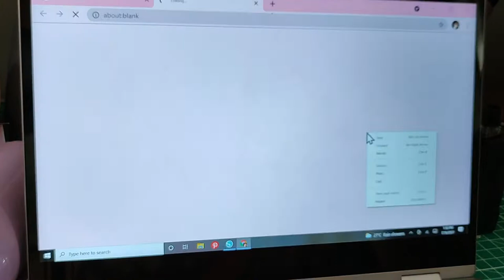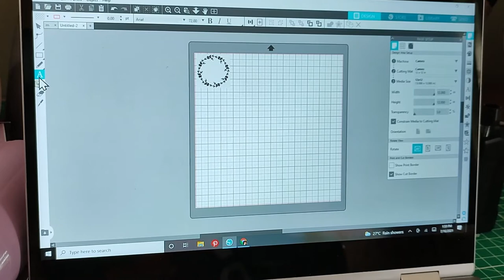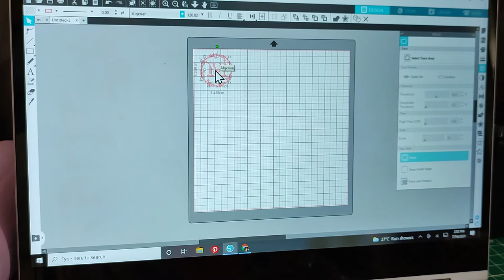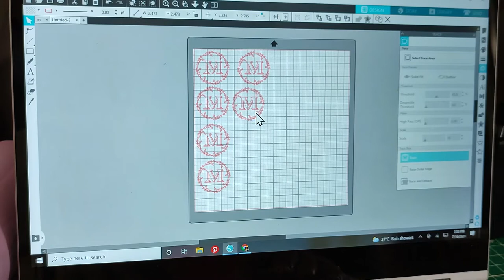personalized coaster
Hey everyone! I wanted to share how I created these easy DIY personalized coasters.